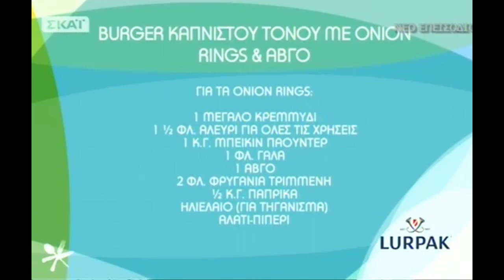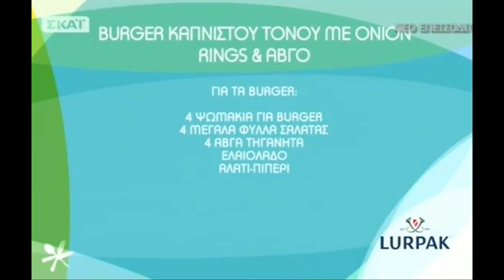Burger καπνιστού Τόνου με ψητά κρεμμύδια & Αβγό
Υλικά για 4 άτομα

ΓΙΑ ΤΟ ΜΠΙΦΤΕΚΙ ΤΟΝΟΥ:

2 κονσέρβες καπνιστό τόνο  ΤRΑΤΑ (320 γρ)
2 φρέσκα Κρεμμυδάκια
2 Αβγά
3 κ.σ. Ελαιολαδο
1 ½ κ.σ. Φρέσκο Βασιλικό ψιλοκομμένο
1 μικρή κόκκινη καυτερή πιπεριά
Ξύσμα απο 1 λεμόνι
100 γρ. Φρυγανιά τριμμένη
Ελαιόλαδο για τηγάνισμα
Αλάτι - Πιπέρι

ΓΙΑ ΤΑ ONION RINGS:

1 μεγάλο κρεμμύδι
1 ½ φλιτζάνι αλεύρι για όλες τις χρήσεις
1 κ.γ. Μπέκιν Παουντερ
1 φλιτζάνι Γάλα
1 αβγό
2 φλυτζάνια φρυγανιά τριμμένη
½ κ.γ. Πάπρικα
Ηλιέλαιο για τηγάνισμα
Αλάτι - Πιπέρι

ΓΙΑ ΤΗ ΣΑΛΤΣΑ ΝΤΟΜΑΤΑΣ:

3 Ντομάτες
3 σκελιδες σκόρδο
3 κ.σ. Ελαιόλαδο
2 κ.σ. Βούτυρο LURPAK
1 κ.γ. Ζάχαρη
Αλάτι - Πιπέρι

 ΓΙΑ ΤA BURGER:

4 ψωμάκια για BURGER
4 μεγάλα φύλλα σαλάτας
4 Αβγά τηγανητά
Ελαιόλαδο
Αλάτι - Πιπέρι

 Για το burger καπνιστού τόνου

Στη συνέχεια ψήνουμε τα μπιφτέκια στο σχαροτήγανο, με λίγο ελαιόλαδο για περίπου 2 λεπτά, από κάθε πλευρά, μέχρι να πάρουν χρώμα.

Κόβουμε σε χοντρές ροδέλες το κρεμμύδι.

Βάζουμε σε τρία ξεχωριστά μπολ το αλεύρι με το μπέικιν πάουντερ. Το γάλα, με το αλάτι, το πιπέρι και το αβγό και την τριμμένη φρυγανιά με την πάπρικα.

Πανάρουμε τις ροδέλες κρεμμυδιού πρώτα με το αλεύρι, έπειτα τις βουτάμε στο μείγμα του γάλακτος και στο τέλος τις περνάμε από τη φρυγανιά. Στη συνέχεια τις τηγανίζουμε σε ηλιέλαιο για 2-3 λεπτά και τις βγάζουμε σε απορροφητικό χαρτί. Τηγανίζουμε τα αβγά σε ελαιόλαδο.

Κόβουμε ένα ψωμάκι στη μέση, βάζουμε στο μισό ψωμάκι λίγη σάλτσα, 1 φύλλο σαλάτας, από πάνω ένα μπιφτέκι τόνου, το τηγανητό αβγό, αλάτι πιπέρι, κλείνουμε το burger με το δεύτερο ψωμάκι και σερβίρουμε με τις ροδέλες κρεμμυδιού.

Από τον Nomad Chef Ανδρέα Λαγό